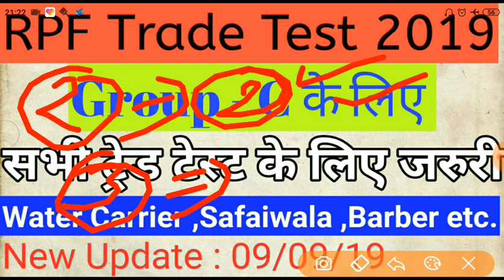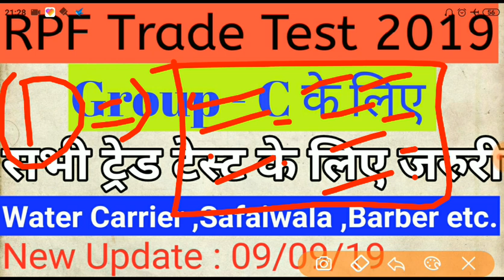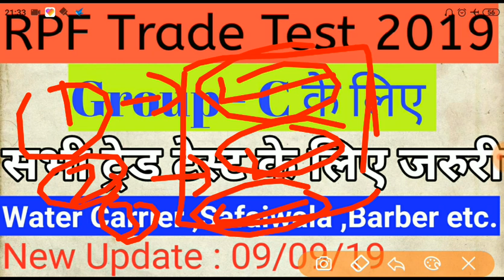RPF Trade Test Group C 2019 II ग्रुप C वालो के लिए सभी ट्रेड की जानकरी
Rpftradetestgroupc Group C Ancillary#Rpfancillaryconstable